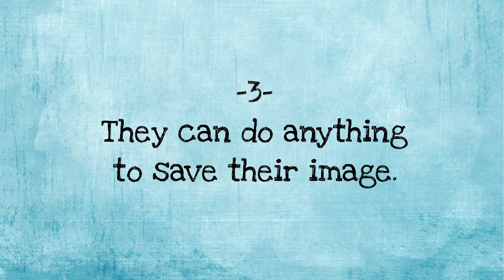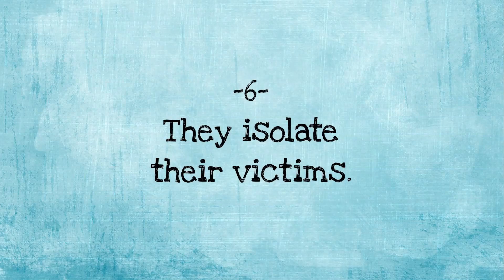7 Things Evil People Do To Convince People About Their Good Intentions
7 Ways Empaths Are Making The World A Better Place Without Realizing It.

Narcissists are among the most manipulative, deceitful, and most dangerous people you can ever imagine in this world. Yet, with all this description, they always have a way to get away with all their evil deeds. They can still convince their victim and make them believe that they are the best friends or allies any man could have. Most people fall into their traps, and it is always not easy getting out. Now the big question is how they do all these things.

- Lance
- Tommy Boutros

OTHER AMAZING VIDEOS :

13 Signs You're An INFJ, The Rarest Personality Type In The World